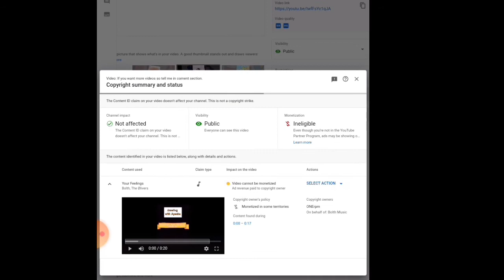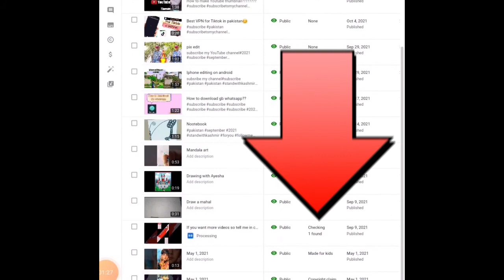《How to remove copyright on YouTube videos|2021